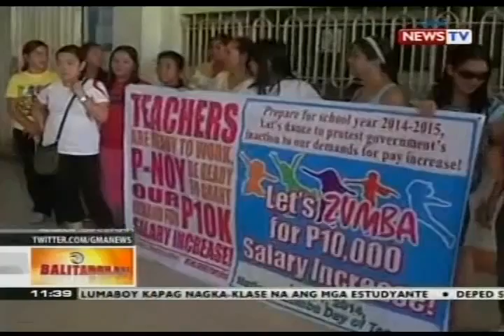Tips para sa kaligtasan ng mga estudyante ngayong pasukan